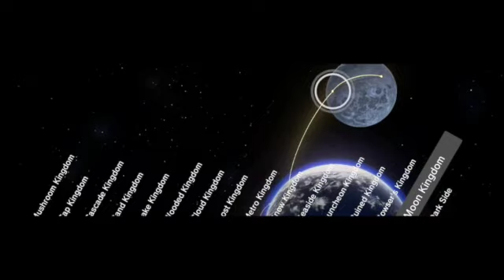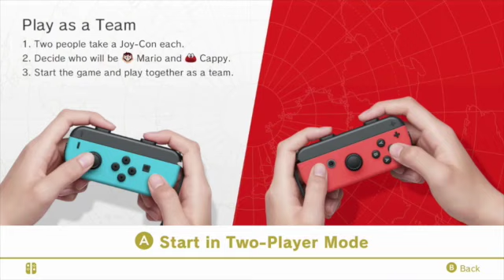[รีวิว เล่นเกม] Super Mario Odyssey - All moons in Lake#3 - EP24 - ดวงจันทร์ทั้งหมดในดินแดนทะเลสาบ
ภารกิจค้นหาดวงจันทร์ทั้งหมดในดินแดนใต้ทะเลสาบ ตอนที่3
► ► ► ขอบคุณค๊าบ ►► ►

มาดูการแคสเกมส์ Super Mario Odyssey ลุงหนวดท่องโลกกับหมวกมหัศจรรย์ เกมส์มาริโอ้ที่ดีที่สุด ฮิตสุดๆสำหรับเด็กๆและทุกคนในครอบครัวในแบบฉบับเด็กอนุบาลน่ารักๆ ไม่มีคำหยาบคายและความรุนแรงกันนะคะ

พี่เจมี่เรียนอยู่ชั้นอนุบาลสาม โรงเรียนอนุบาลไทยล้วน แบบไม่เน้นอ่านเขียน ภาษาอังกฤษที่พี่เจมี่ได้ คือมาจากเกมส์และการ์ตูนบนยูทูปล้วนๆ เพราะพ่อและแม่ทำงานทั้งคู่เลยไม่ได้มีเวลามากนักที่จะสอนหรือนั่งเฝ้าตอนลูกเล่นเกมส์หรือดูทีวี ได้แต่จำกัดเวลาและเลือก playlist ที่อนุญาติให้ดูได้ให้

พี่เจมี่เพิ่งจะได้เล่นเกมส์จริงจังมีเครื่องเกมส์เป็นของตัวเองเมื่อสี่เดือนที่แล้วนี่เอง พอพี่เจมี่มาบอกแม่ว่าอยากแคสเกมส์บ้าง ตามไอดอลเกมเมอร์ที่ดูประจำ คุณแม่เลยต้องสนับสนุนเต็มที่ ถือว่าเป็นอีกหนึ่งการเรียนรู้ที่แม่สามารถส่งเสริมให้ลูกชายเด็กเนิร์ดผู้ซึ่งไม่ค่อยจะชอบพูดของแม่ได้ฝึกการพูด การเล่าเรื่อง ฝึกทักษะการสื่อสารบ้าง และจะได้เป็นอีกทางเลือกสำหรับเด็กๆ ที่จะได้เรียนรู้ทั้งในเรื่องภาษา และทักษะต่างๆไปพร้อมๆกับพี่เจมี่ ถึงแม้พี่เจมีจะพูดติดๆขัดๆบ้าง อ่านออกบ้างไม่ออกบ้าง แต่สำเนียงภาษาอังกฤษตอนนี้เป๊ะกว่าคุณแม่ซะอีก และทุกเนื้อหาที่คุณแม่ลงให้ก็รับรองเลยว่าคัดสรรมาแล้วว่าดีต่อพัฒนาการและการเรียนรู้ เปิดดูวนๆไปแทนการ์ตูนได้เลยค่ะ

ส่วนตัวแม่เองก็มือใหม่สายนี้เช่นกัน สำเนียงอาจจะไทยๆหน่อย ถือว่าเรียนรู้ไปพร้อมๆกันกับลูกเลยละกัน ทั้งเรื่องการตัดคลิป การโพส และเนื้อหาต่างๆ ถ้ามีอะไรอยากแนะนำกัน หรืออยากให้ปรับตรงไหนก็ช่วยกันแชร์มาในคอมเมนท์เลยนะคะ

ลุงหนวดมาริโอ้ใน Super Mario Odyssey บน Nintendo Switch(Switch) นั้นอาจจะถือได้ว่าเป็นเกมส์มาริโอ้ที่ประสบความสำเร็จมากที่สุดหรือเกมส์มาริโอ้ที่เรียกได้ว่าดีที่สุดตั้งแต่ถูกปล่อยออกมาในปี 2017

ด้วยกราฟิกของเกมมาริโอ้ ภาคนี้และเพลงประกอบที่โดดเด่นเพราะมีการจัดเต็มด้วยธีมที่เหมาะกับเกมแนว มาริโอ ที่มีแนวหลักเป็น Jazz แต่ก็มีการปรับเปลี่ยนไปตามดินแดนที่มาริโอเราไปเยือน ที่สำคัญภาคนี้มีการแต่งเพลง jump up super star! ที่ทั้งไพเราะและติดหูใส่เข้าเป็นเพลงประกอบ และขอบอกไว้เลยว่าไม่ได้มีแค่เพลงเดียว ยิ่งทำให้โดยรวมการนำเสนอของเกมอยู่ในระดับสุดยอดทุกอย่าง อีกทั้งเนื้อหาที่ไม่มีความรุนแรง ทั้งยังสร้างเสริมจินตนาการและไม่ยากมากในการเล่นอีกทั้งยังมี Assist Mode หรือโหมดง่ายที่ลุงหนวดจะมีพลังชีวิตมากกว่าเดิม 2 เท่า และต่อให้ตกเหวหรือตกลาวาก็ไม่ตาย (แต่ขีดพลังจะลดแทน) อย่างไรก็ตามทุกโหมดในมาริโอภาคนี้หากเราพลาดตายตัวจะไม่ลด(เพราะไม่มี) แต่จะเสียเหรียญทองแทน ซึ่งก็เล็กน้อยเท่านั้นจึงเป็นเกมส์ที่เหมาะสมอย่างยิ่งที่จะเป็นเกมส์แรกของเด็กๆ ซึ่งรับรองได้ว่าเกมส์นี้จะดึงดูดเด็กๆเข้าสู่วงการเกมส์ต่อๆไปอย่างแน่นอน

รูปแบบการเล่นของภาคนี้อย่างที่บอกว่ามันมีการปรับเปลี่ยนให้มีความอิสระมากขึ้น แต่โดยรวมยังคงไม่ทิ้งแนวทางเกม Super Mario ที่มีแอ็คชั่นเดิมๆเช่นกระโดด และมีการใส่ความคลาสสิกอย่างการใช้ไอเดียให้ลุงหนวดกลายเป็นภาพบนผนัง แล้วเกมเพลย์จะกลายเป็นมาริโอ้ 2มิติ ที่มีการใช้กราฟิกแบบ 8 Bit สมัยแฟมิคอมที่ทำออกมาได้ดูดีมาก การสลับไปมาระหว่าง มิติก็ทำได้รวดเร็ว มีกิมมิกต่างๆมากมายที่ทำให้พ่อแม่ได้รำลึกความหลังครั้งเป็นเด็กไปพร้อมๆกับดูลูกเล่นเกมส์ไปได้เลย

Super Mario Odyssey คือเกมไม่ยาวเพราะหากวัดแค่เล่นจบก็ใช้เวลาไม่นาน แต่เชื่อว่าการปรับเกมให้สั้นลงเพราะปรับให้เข้ากับการพกไปนอกบ้านของ Switch และต่อให้จบไปแล้วเราสามารถกลับไปเล่นได้หลังเล่นจบเพื่อรวบรวม Moon ให้ครบเพื่อปลดล็อกสิ่งต่างๆในเกมที่มีอะไรให้ทำอีกมากมาย โดยเฉพาะดินแดนใหม่ๆที่รอท้าทายผู้เล่นอยู่เพียบ อีกความโดดเด่นของภาคนี้คือ เสื้อผ้าของมาริโอที่เราสามารถใช้เงินซื้อได้โดยมีทั้งชุดหลักของซีรีส์มาริโอ ที่ลุงหนวดเคยใส่มาแล้วในอดีต ไปจนถึงชุดแปลกๆอย่างชุดโจรสลัด , ชุดซามูไร หรือจะให้ลุงหนวด มาริโอใส่กางเกงว่ายน้ำและเปลือยอกก็ทำได้ ซึ่งนอกจากชุดเรายังเปลี่ยนหมวกได้ด้วยเช่นกัน ถึงแม้ว่าแต่ละชุดไม่ได้มีความสามารถแตกต่างอะไร แต่ก็มีรายละเอียดเช่นเมื่ออยู่ในเมืองหนาว หากสวมชุดกันหนาวแล้ว มาริโอ ก็จะไม่ทำท่าทางว่ากำลังหนาวอีกต่อไป หรือมีบางด่านที่มาริโอ้ผ่านประตูหรือจะเก็บ  Moon ก็ต่อเมื่อใส่ชุดบางชุดเท่านั้น เรียกได้ว่าเล่นต่อไปได้เรื่อยๆไม่มีวันจบกันเลยทีเดียว